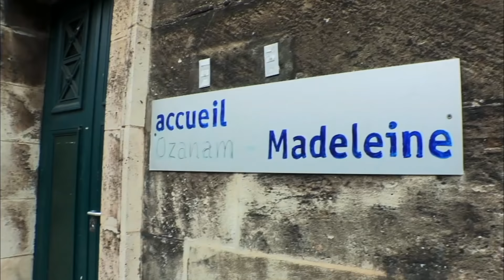En 30 minutes il se retrouve à la rue